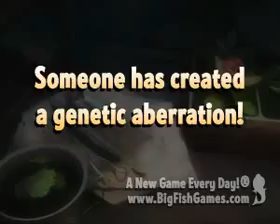Natural Threat_ Ominous Shores